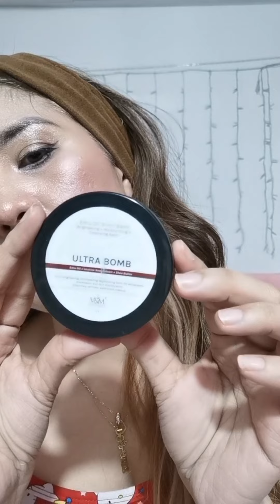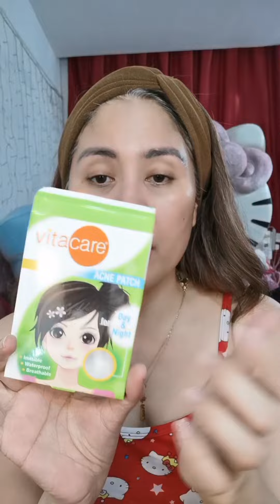My Night Time Skin Care Routine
For my skin care products

Watsons
Garnier brightening dew toner
Vita care pimple day and night patch